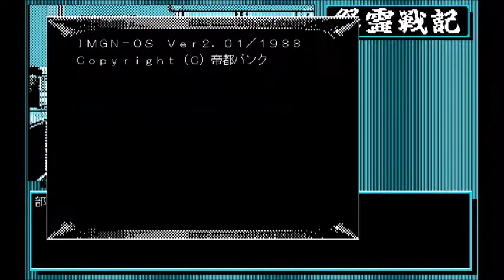【PC9801】怨霊戦記 15/16